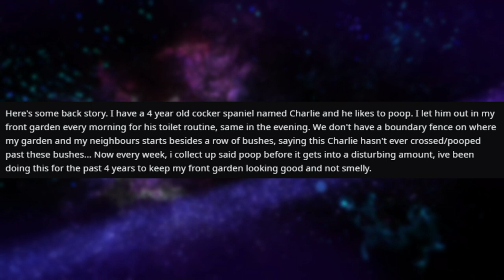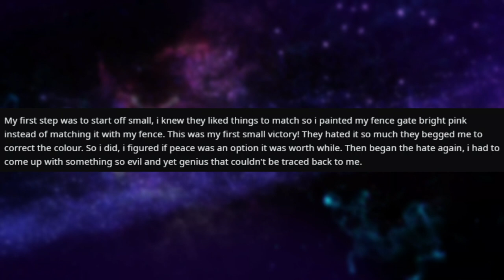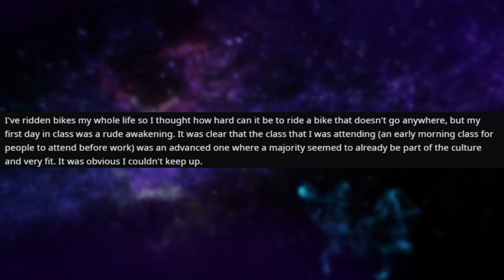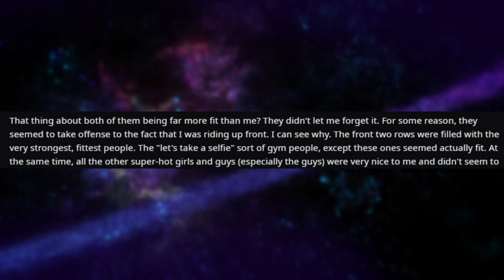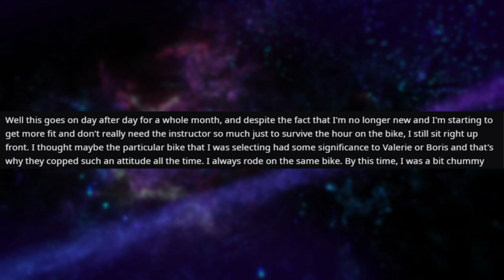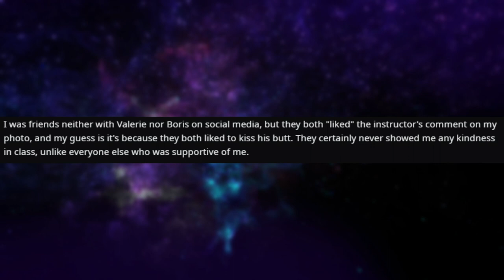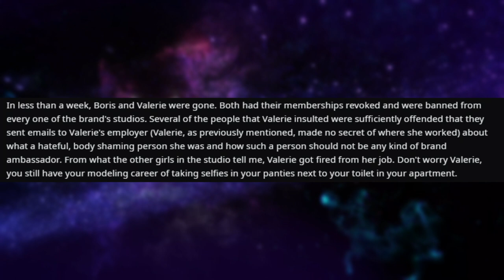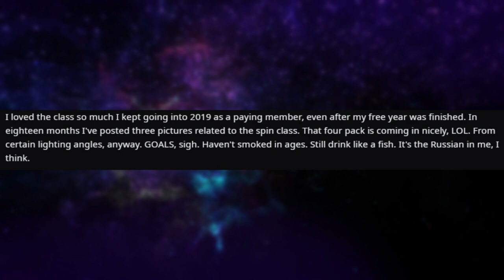r/ProRevenge | You Don't Like My Dog?? I'll Ruin You!!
Looking to maybe do merch soon ;)

👍 Like this video if you enjoyed!
🔊 Listen to my Podcasts: Out Soon!
🎧 My Podcasts on Spotify: Out Soon!